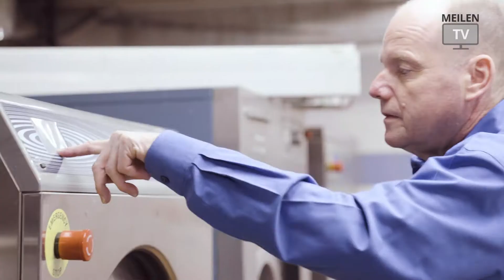Wild Wäscherei Meilen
Über wen oder was soll MEILEN.TV als nächstes berichten?